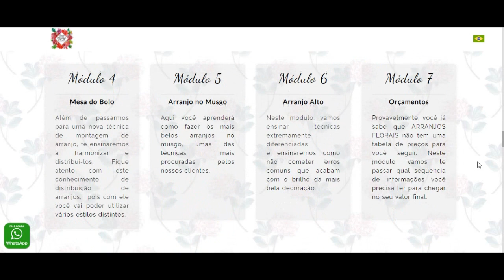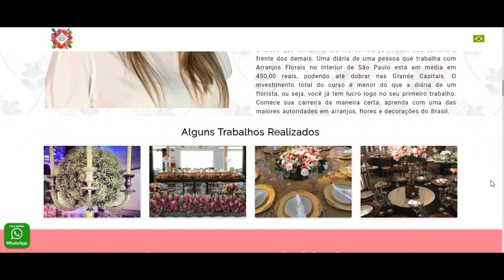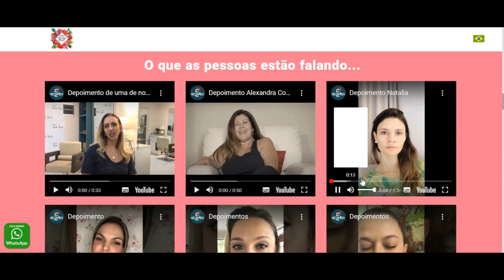Curso Arranjo Floral - Curso Arranjo floral vale a pena? Curso Arranjo Floral Camila Dat Badan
Título: Curso Arranjo Floral - Curso Arranjo floral vale a pena? Curso Arranjo Floral Camila Dat Badan

Algumas informações sobre o Curso Arranjo Floral:

O que é o Curso Arranjo Floral?

O Curso Arranjo Floral é um treinamento completo para quem quer se tornar um florista profissional, e aprender a alavancar o seu negócio, ganhando de 3 a 10 mil reais por mês.

Curso Arranjo Floral funciona ?

Curso Arranjo Floral é bom ?
Sim, o Curso Arranjo Floral é um curso muito bom e totalmente completo!

Sim, o Curso Arranjo Floral é um produto que funciona para quem quer alavancar as vendas do seu negócio e se tornar uma florista profissional.

Onde comprar o Curso Arranjo Floral?

A venda do Curso Arranjo Floral é feita através do site oficial da produtora do curso. Então, evite comprar de qualquer outro site que não seja o site oficial do Curso Arranjo Floral.

Curso Arranjo Floral vale a pena ?

O treinamento Curso Arranjo Floral vale muito a pena! Se você tem um negócio ou quer se tornar uma florista profissional e diferenciada, o Curso Arranjo Floral vale muito a pena.

Curso Arranjo Floral tem garantia ?

Sim! Comprando através do site oficial do Curso Arranjo Floral, você terá garantia de 7 dias para fazer o treinamento. Se você não gostar, basta solicitar o reembolso do seu dinheiro através do site oficial do Curso Arranjo Floral.

Abraços.

Nesse vídeo - Curso Arranjo Floral - Curso Arranjo floral vale a pena? Curso Arranjo Floral Camila Dat Badan